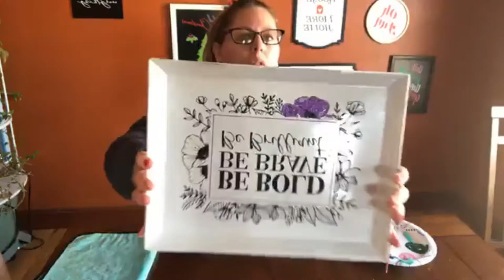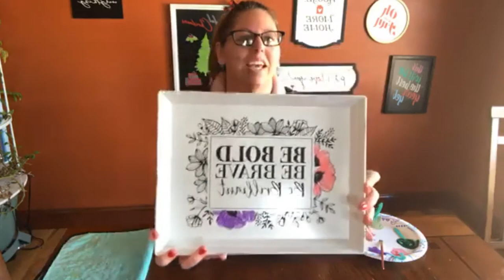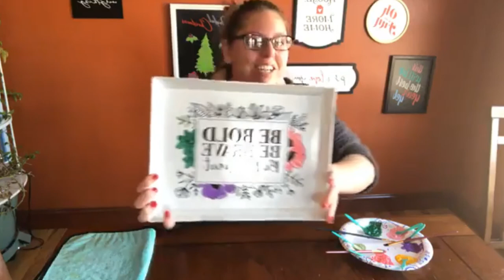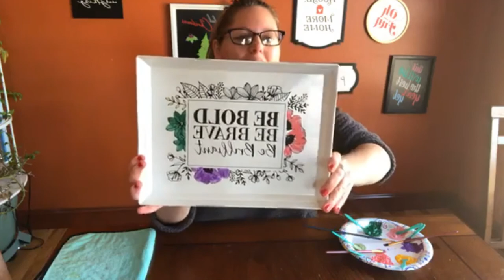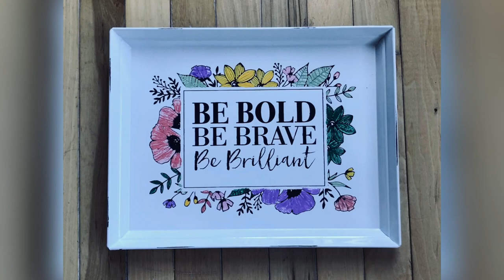Be Bold, Be Brave, Be Brilliant - Part 2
Join me as I use the water color technique to bring to life this gorgeous floral frame design!